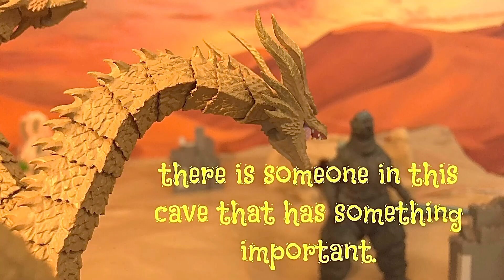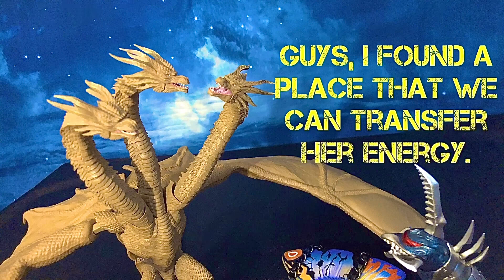Godzilla: The New Age Chapter 3/5 (Stop Motion Movie)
Ghidorah has found Godzilla! And things are about to get messy. Watch to find out what happens in this video! Can Godzilla win?
You can also purchase a lot of figures, props and decorations I used for my videos set here

Check out the previous episodes to get caught up!